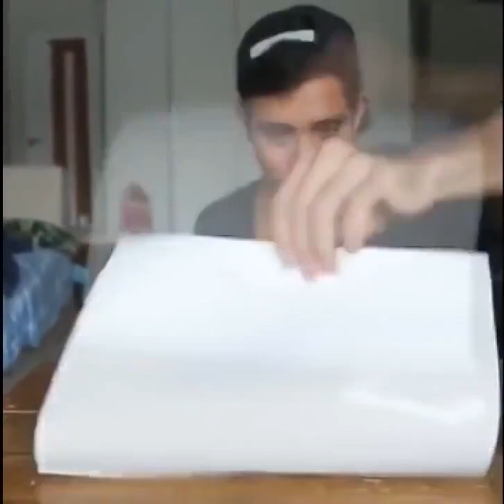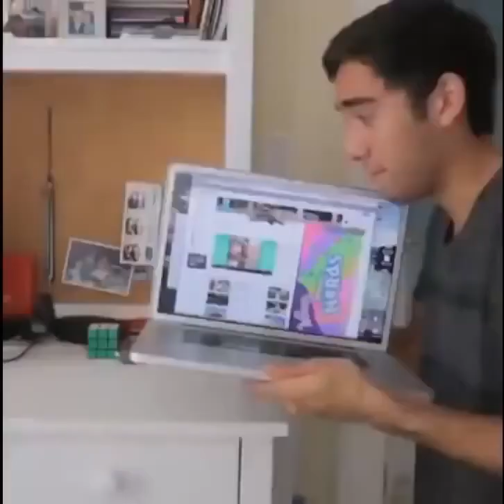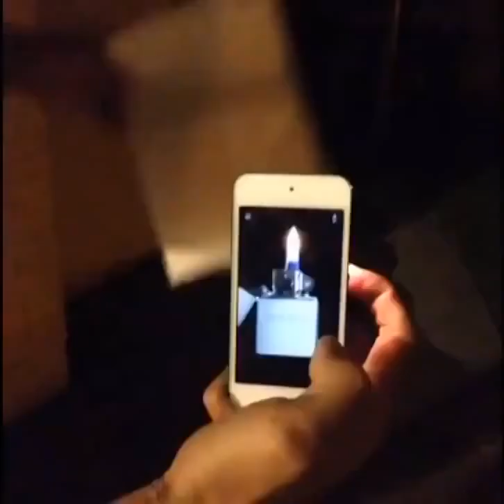Amazing Magic Tricks Compilation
Watch and be amazed... magic tricks anyone can do!